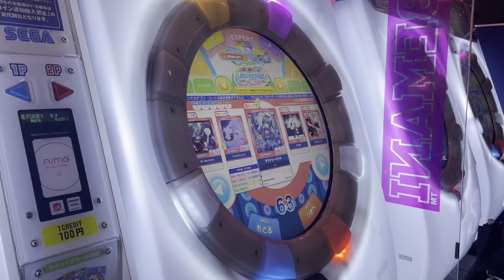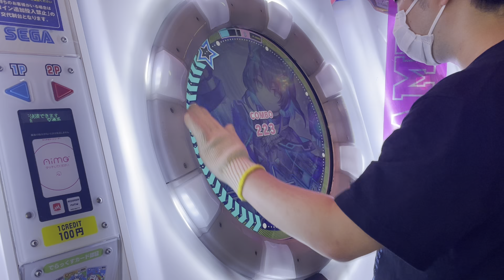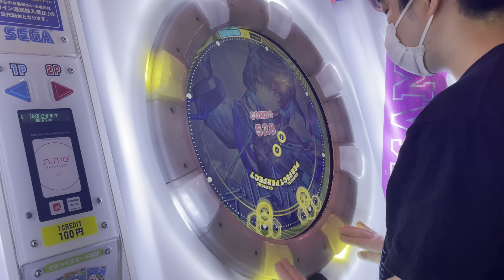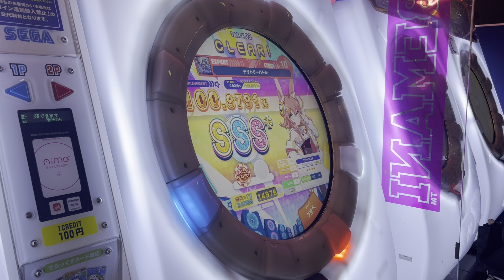【直撮りmaimai DX】 テリトリーバトル DX EXPERT AP (Player:Anthoney)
Player:Anthoney (twitter→@DJ_CELICA)

思った100倍正統派譜面www